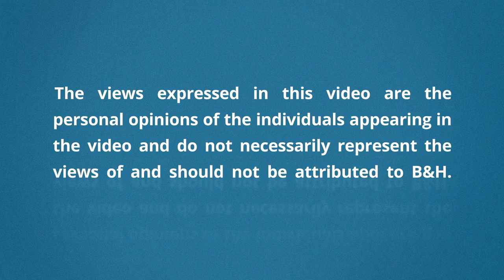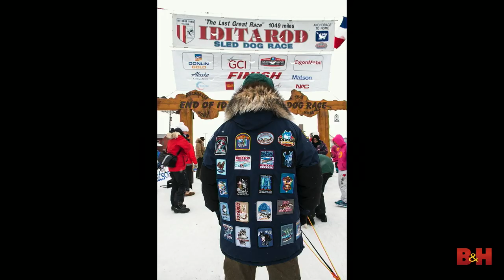Eric Guth: Meet the North Life in the Arctic | OPTIC 2019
At B&H's OPTIC 2019, photographer Eric Guth shared his project looking at the cultural aspects of the Arctic. He felt that his work was missing a human element, and decided to begin incorporating some of the four million residents of the Arctic Circle into his work. Check out this video to see some of the incredible stories Eric has been able to tell through his work.

BIO:
Eric Guth is a photographer and naturalist whose stories and photos have appeared in BBC Travel, The Guardian, NHK, Asian Photography and National Geographic. Eric has spent more than a decade photographing and teaching people about our planet’s glaciated regions—from documenting glacier cave research for the BBC to installing time-lapse cameras in Antarctica to showcasing arctic diversity as part of a 3-year cultural journalism project called Meet the North. Eric has always been inspired by the varied structures and impermanence of ice.